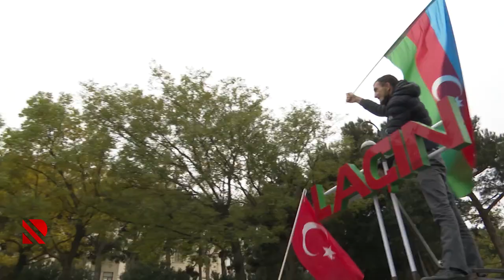Laçın rayonunun işğaldan azad olunması tarixi hadisədir!